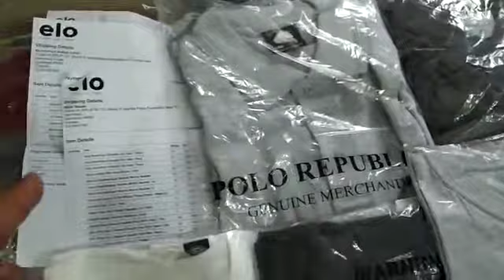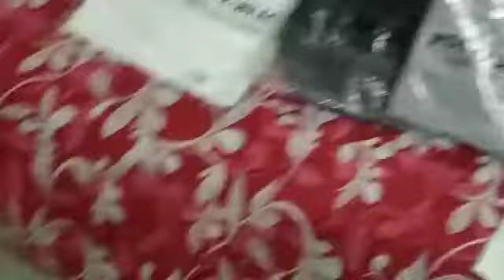Exportleftover com is the best online shopping place in Pakistan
i love exportleftover.com for onl;ine shopping
stuff is very good in lowest price
i suggest everyone to visit exportleftover.com

exportleftover is best in Pakistan online shopping market